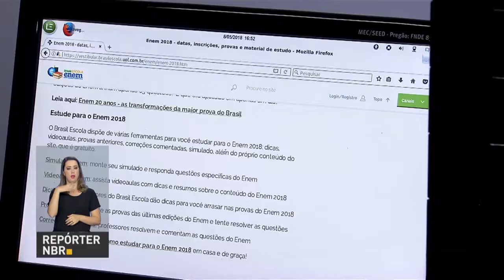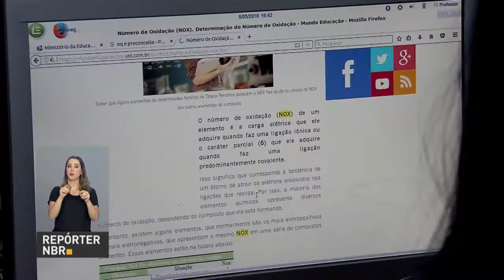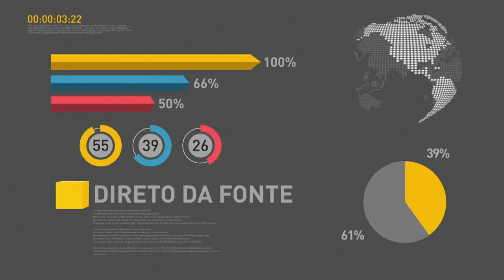BOLETIM REPÓRTER NBR 15h - 10 de maio de 2018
REPÓRTER NBR 15h - 10.05.18: O prazo para a renovação dos contratos do Fundo de Financiamento Estudantil, o Fies, foi adiado para o dia 25 de maio. As escolas públicas de todo o país vão receber recursos para apoiar o desenvolvimento de projetos de incorporação de tecnologias digitais na educação básica.